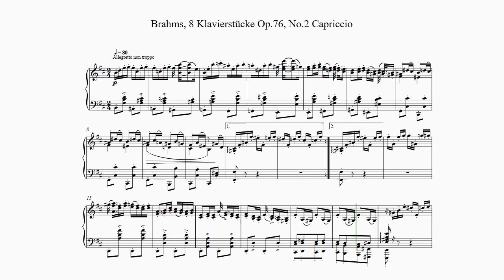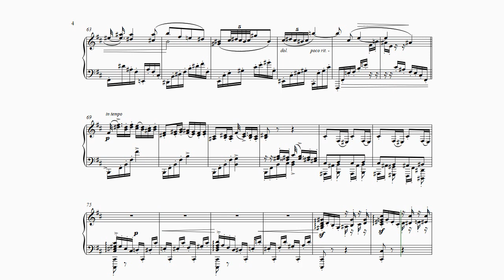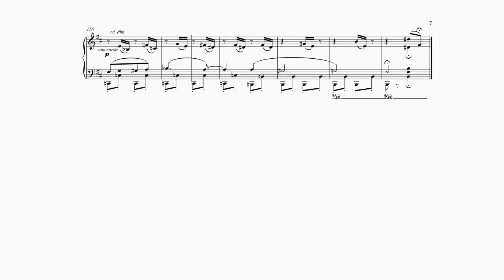Brahms, 8 Klavierstüecke Op.76, No.2 Capriccio